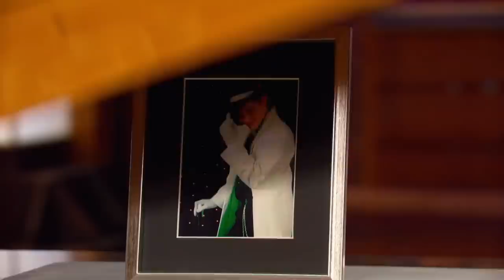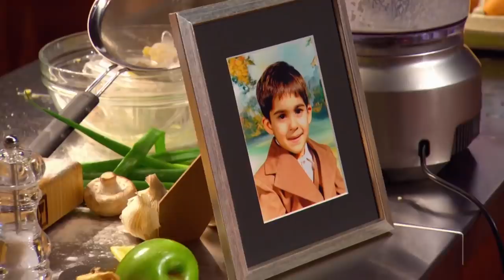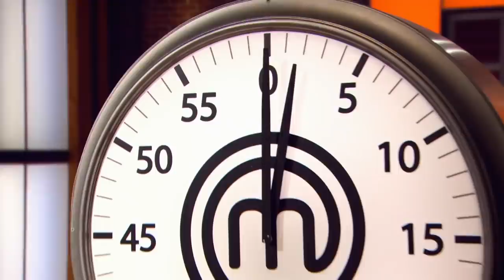Eric Chong Wins a Mystery Box Challenge! | MasterChef Canada | MasterChef World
A Mystery Box Challenge takes the contestants back to their roots.